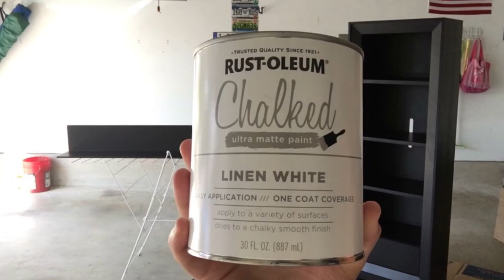Chalk Paint Entertainment Center Remodel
Rust-oleum Chalk Paint And Distress